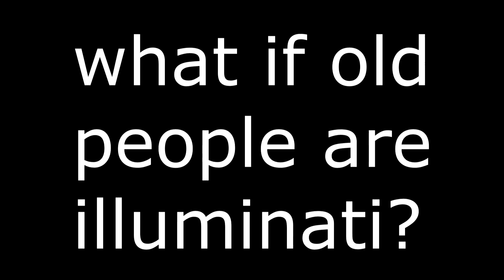OLD PEPL ARE ILUMINATI